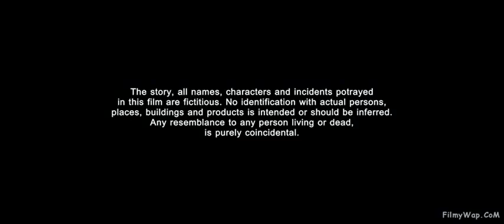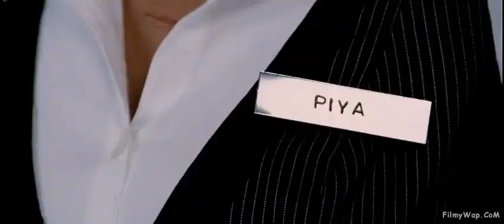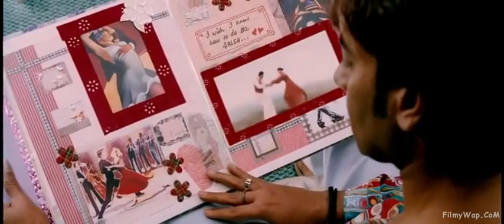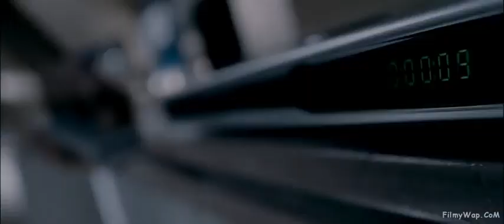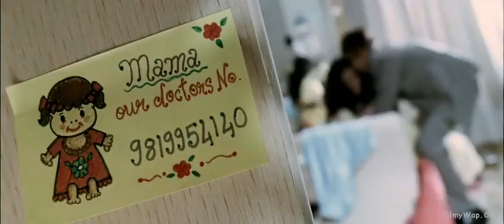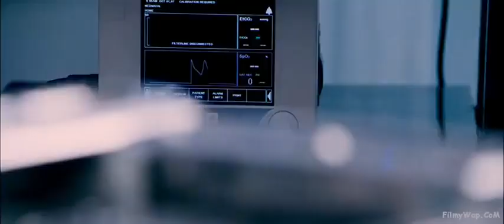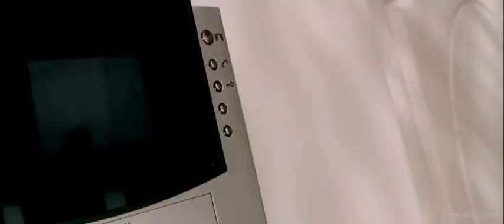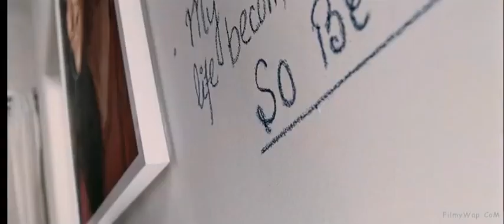15 October 2021